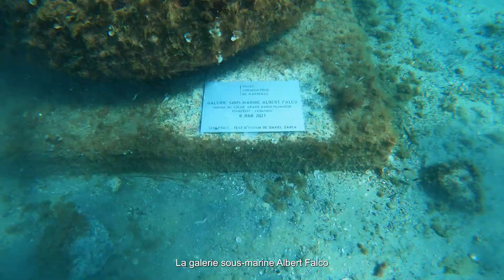THE STORY BEHIND BRUNO CATALANO’S UNDERWATER VOYAGE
👇 More infos on the immersion of the traveler “PIERRE-DAVID BÉTON” of Bruno Catalano in the Subaquatic Museum of Marseille